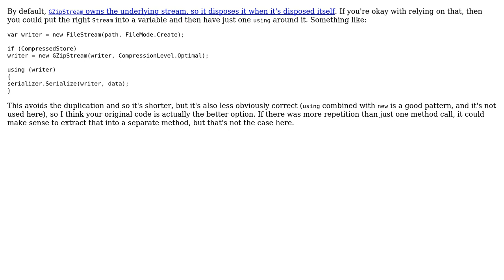Conditionally write to a compressed stream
With thanks & praise to God, and with thanks to the many people who have made this project possible! | Content (except music & images) licensed under CC BY-SA | Music | Images & others | With thanks to user svick user Mike Christensen and the Stack Exchange Network Trademarks are property of their respective owners. You are responsible for your own actions.